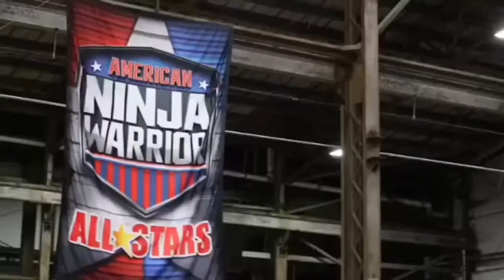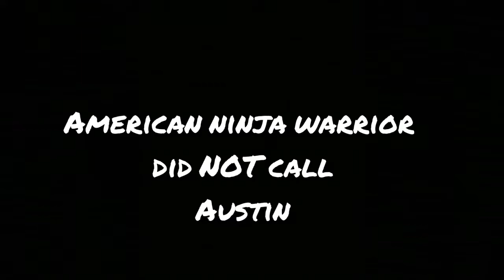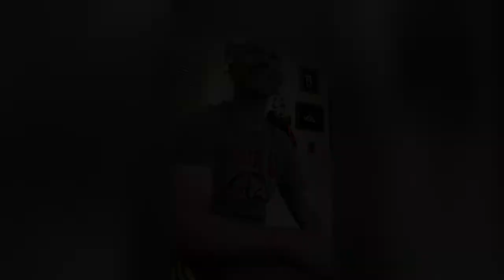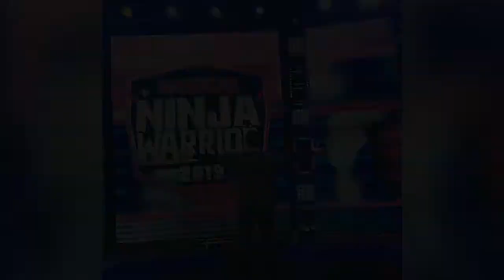Real Deal| Official ninja warrior documentary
Songs:
Skin-Alaskan tapes

America- the shoes

A giant dies-zach hemsey

This feels like home- zach hemsey

The calm before the storm- zach hemsey

All was quite- Alaskan tapes

Hunger of the pine- Alt-j

Let them come- zack hemsey

Seeing is believing- zack hemsey

Drifted- the shoes, sage

Viewers from tower two- Alaskan tapes

Speaker- Alaskan tapes

A wounded giant- zack hemsey

Arise -the siege

Rise and fall- the rigs

Methods of madness- zack hemsey

No place for a giant- zack hemsey

In the wake of a giant- zack hemsey